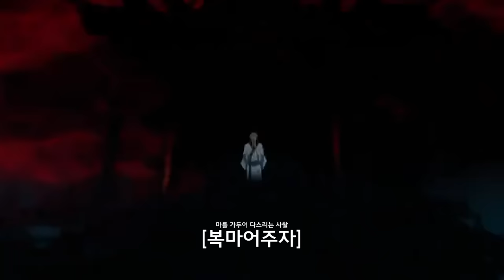잉여맨 가족들이 주술회전 캐릭터가 되었다!? "영역전개!!" (마인크래프트 상황극)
주술회전 캐릭터가 되버린 가족들ㅋㅋㅋㅋ
🎨썸네일 : 이든 🎞️편집 : 라툴